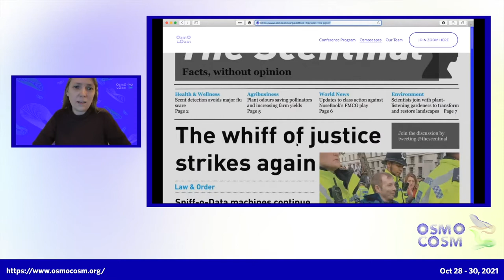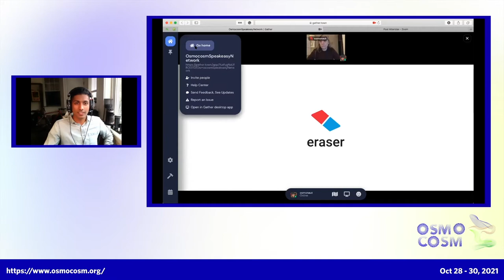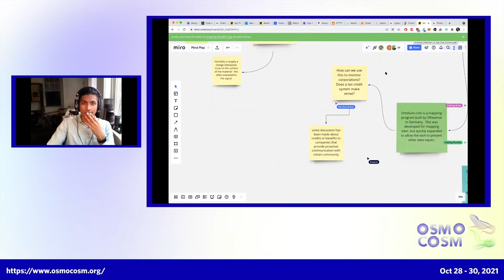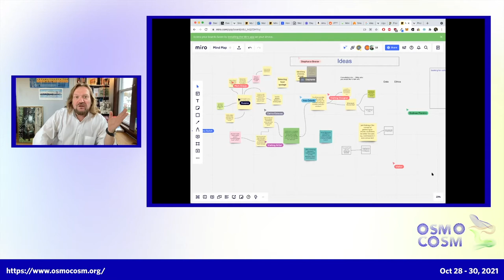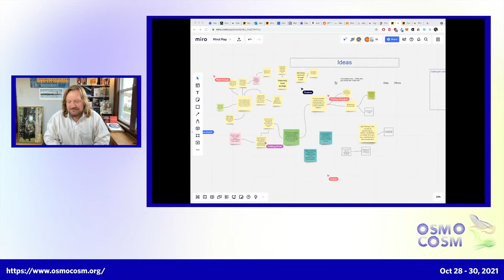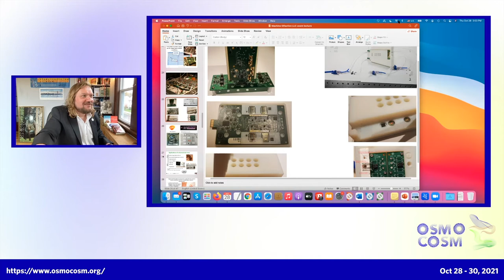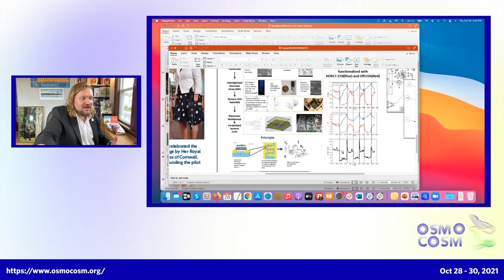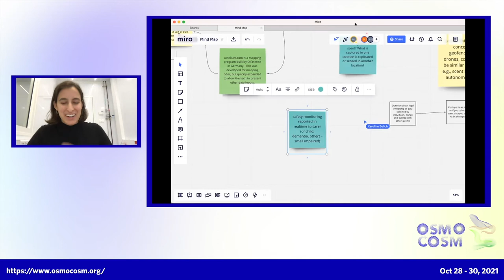OSMOCOSM Day 1 Session 5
Timestamps:
1:46 Karolina Sulich
9:33 Nikhil Lai
15:45 Q and A